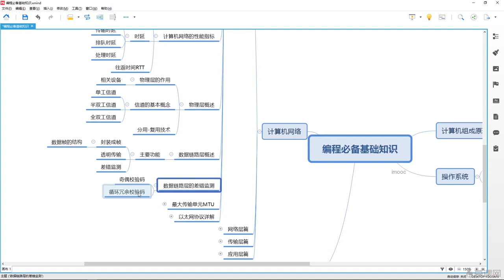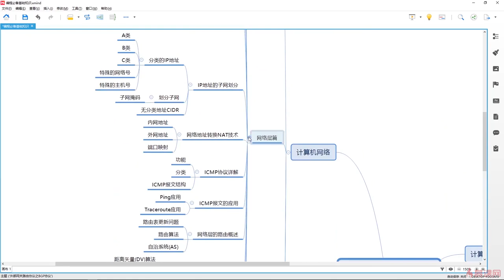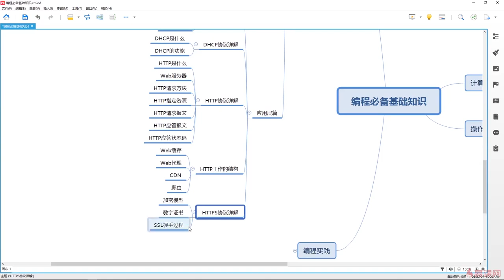14.3 课程总结 — 计算机网络｜程序员编程必备基础知识（ 计算机组成原理／操作系统／计算机网络）